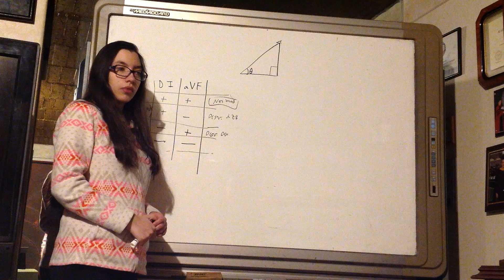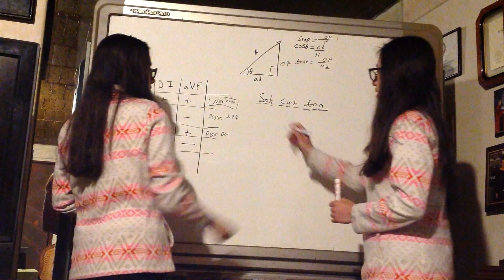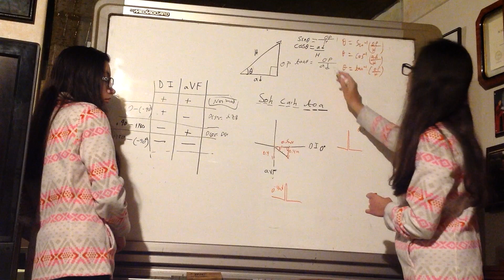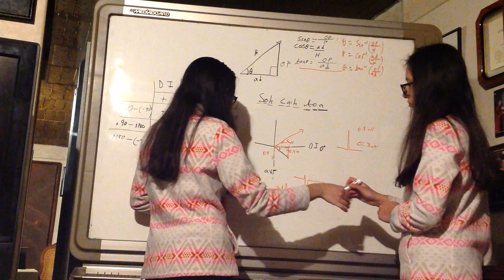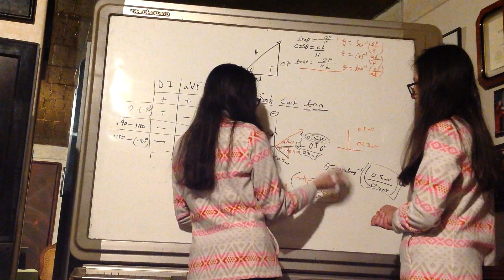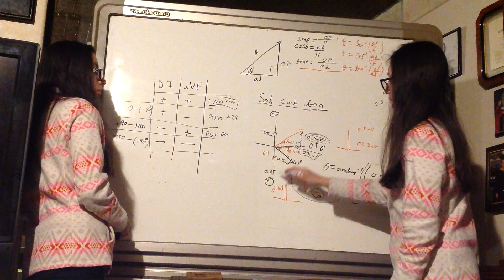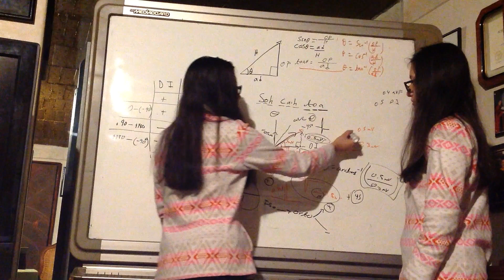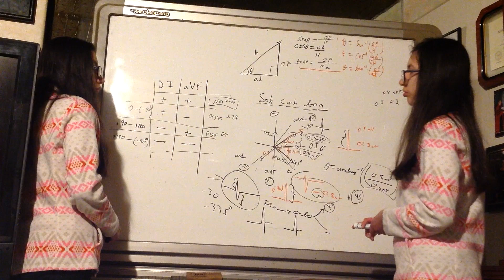Eje electrocardiográfico con arctangente.